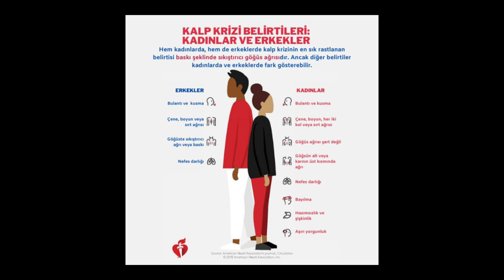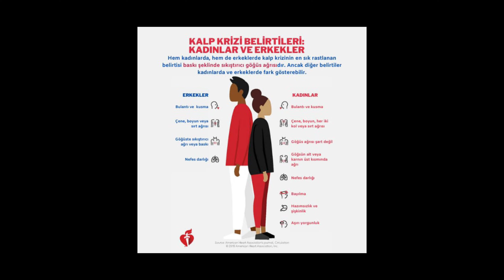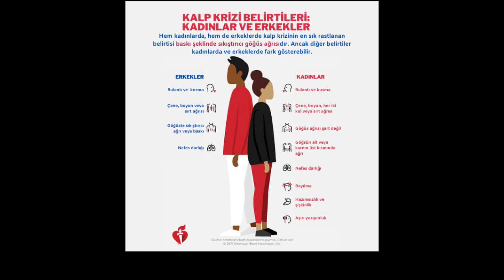Kalp Krizi Belirtileri ve Kalp Krizi Anında Yapılması Gerekenler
Kalp krizi belirtileri genellikle göğüs ağrısı, nefes darlığı, terleme, bulantı ve kusma gibi semptomlar içerir. Ancak, belirtiler kişiden kişiye değişebilir ve bazen belirgin olmayabilir, bu yüzden herhangi bir şüphe durumunda hemen tıbbi yardım almak önemlidir.
Tabii, işte kalp krizinin belirtileri hakkında daha detaylı bir açıklama:

1. **Göğüs Ağrısı veya Rahatsızlık:** En yaygın belirtidir. Göğüste sıkışma, baskı, ağrı veya yanma hissi olabilir. Bu his sıkıştırıcı veya ağır bir yük gibi hissedilebilir ve bazen sırt, boyun, çene veya kolların birinde yayılabilir.

2. **Nefes Darlığı:** Ani olarak nefes alıp vermede zorlanma hissi yaşanabilir. Bu durum hatta istirahat halindeyken bile ortaya çıkabilir.

3. **Terleme:** Ani ve aşırı terleme, özellikle soğuk terleme, kalp krizinin bir belirtisi olabilir.

4. **Mide Bulantısı ve Kusma:** Bazı kişilerde mide bulantısı veya kusma kalp krizi belirtisi olarak ortaya çıkabilir.

5. **Baş Dönmesi veya Baş Ağrısı:** Bazı kişilerde baş dönmesi, hafif baş ağrısı veya baş dönmesi hissedilebilir.

6. **Yorgunluk:** Ani ve aşırı yorgunluk hissi, özellikle diğer belirtilerle birlikte ortaya çıkarsa, kalp krizini gösterebilir.

7. **Belirsiz Semptomlar:** Bazı kişilerde belirtiler belirsiz olabilir veya farklılık gösterebilir. Örneğin, yaşlı yetişkinlerde veya diyabet hastalarında belirtiler daha hafif olabilir veya belirgin olmayabilir.

Kalp krizi, acil tıbbi müdahale gerektiren ciddi bir durumdur. Herhangi bir şüphe durumunda derhal tıbbi yardım almak önemlidir.